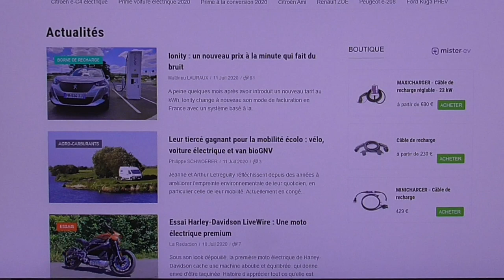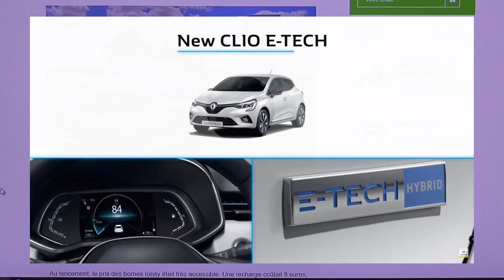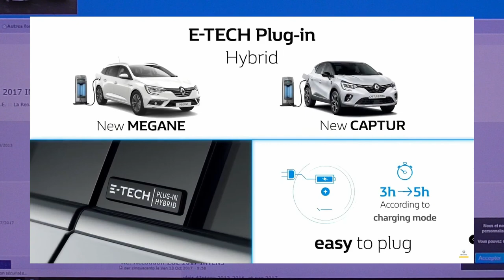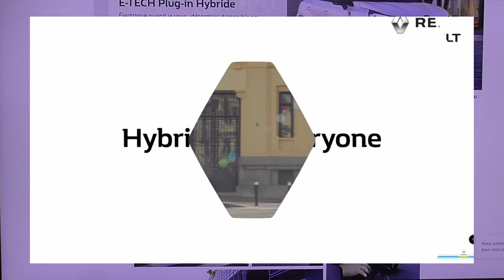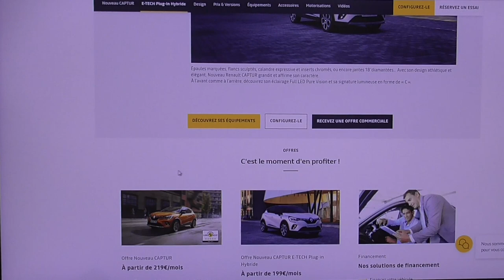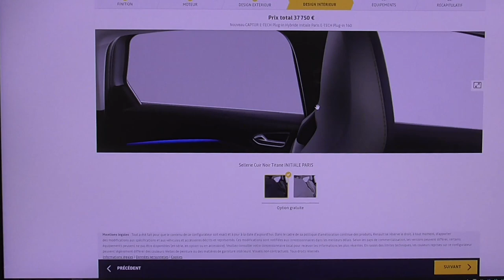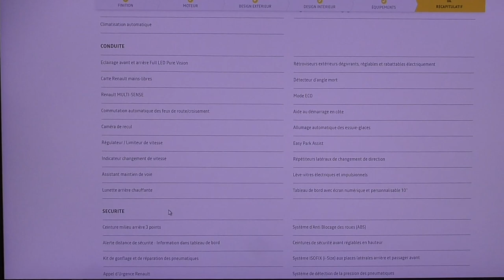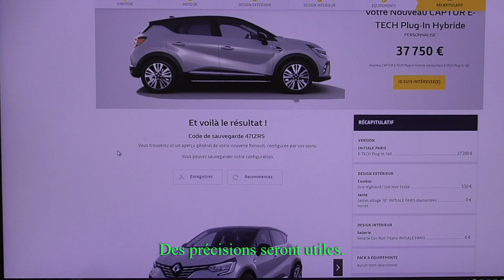[361] L'hybride rechargeable avec le Captur pour éviter les bornes Ionity ?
Les bornes Ionity sur autoroute, pas d’espoir.

L'hybride rechargeable avec Renault.. pourquoi pas.